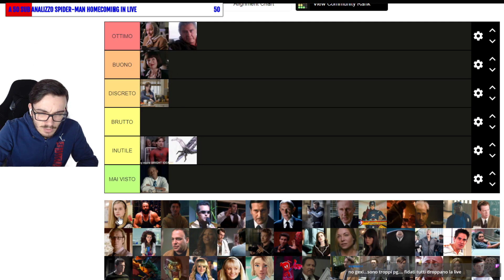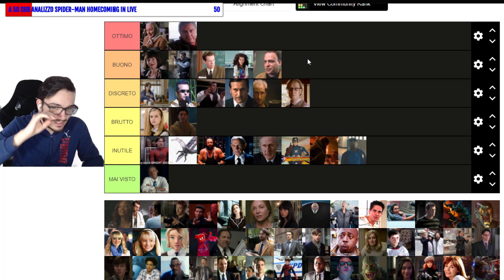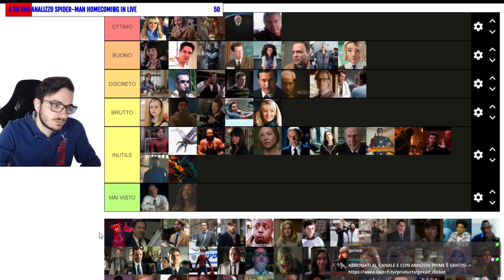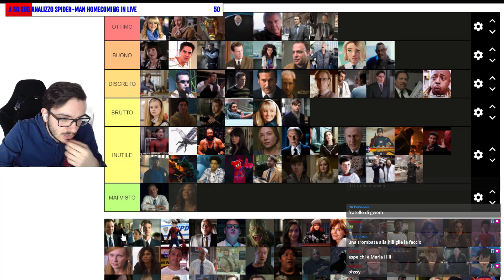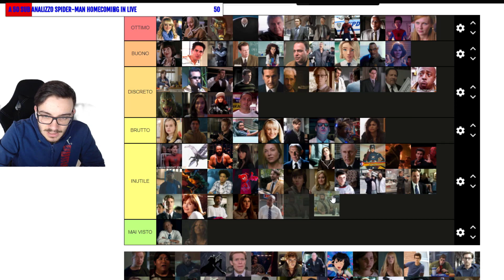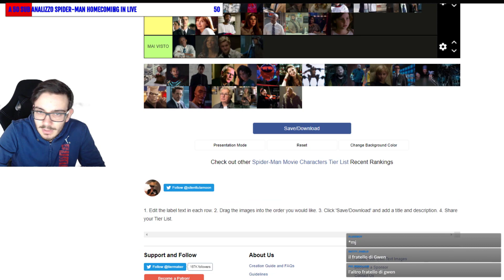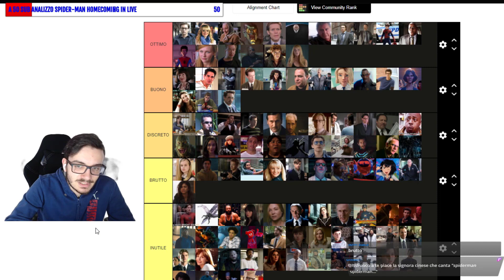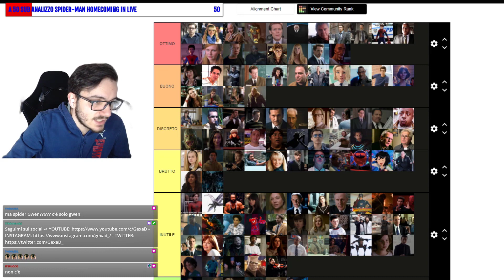CLASSIFICA PERSONAGGI FILM DI SPIDER-MAN (TIER LIST) - ESTRATTO LIVE TWITCH